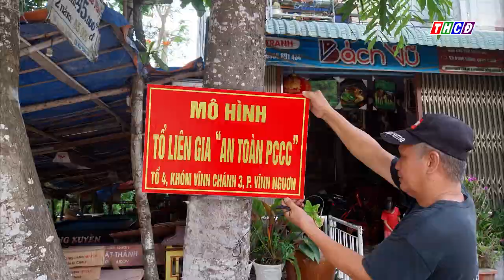Ra mắt mô hình “Tổ liên gia an toàn phòng cháy, chữa cháy tại khóm Vĩnh Chánh 3, phường Vĩnh Nguơn